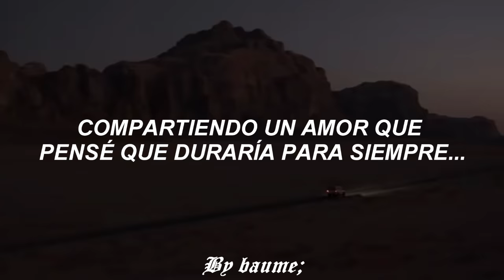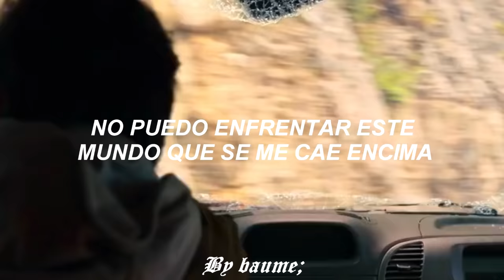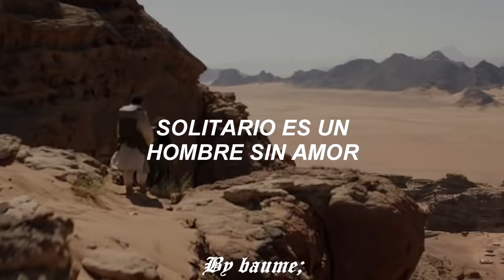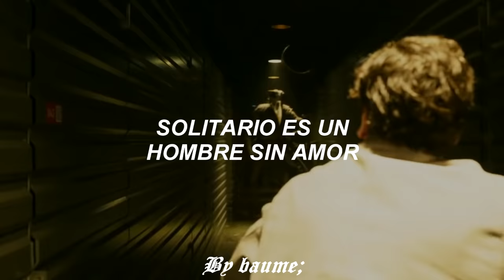La canción del Capitulo 1 de Moon Knight - A Man Without Love - Engelbert Humperdinck - Sub Español;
Letra
Puedo recordar cuando caminábamos juntos
I can remember when we walked together

Compartiendo un amor que pensé que duraría para siempre
Sharing a love I thought would last forever

Luz de luna para mostrar el camino para que podamos seguir
Moonlight to show the way so we can follow

Esperando dentro de sus ojos era mi mañana
Waiting inside her eyes was my tomorrow

Entonces algo cambió de opinión, sus besos me dijeron
Then somethin' changed her mind, her kisses told me

No tenía brazos amorosos para abrazarme
I had no lovin' arms to hold me
Todos los días me despierto, luego empiezo a romper
Every day I wake up, then I start to break up

Solo es un hombre sin amor
Lonely is a man without love

Todos los días empiezo, luego lloro con todo mi corazón
Every day I start out, then I cry my heart out

Sabiendo que está nublado arriba
Knowing that it's cloudy above

No puedo enfrentar este mundo que se me ha caído encima
I cannot face this world that's fallen down on me

Entonces, si ves a mi chica, envíamela a casa.
So, if you see my girl please send her home to me

Cuéntale sobre mi corazón que se está muriendo lentamente
Tell her about my heart that's slowly dying

Di que no puedo dejar de llorar
Say I can't stop myself from crying